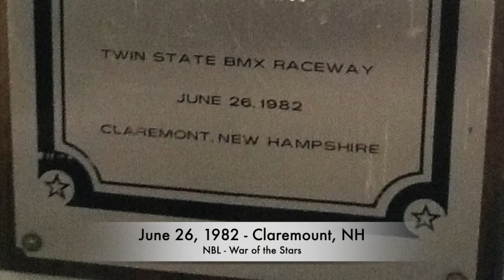1982 BMX: NBL-War of the Stars, Claremont, NH. (6/26/82)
Filmed by my father, Chris Anderson. Edited by me.

June 26, 1982 - Claremount, NH
Notes:
Most of the races included in this clip include me, my brother and sister, along with MAIN races for A & B .

BMX racing was notorious for extravagant and large trophies at National races. And, when I won the 10-11 Open I was so excited  that I would finally be able to haul home a winner. When I got to the trophy table is was a complete let-down; Open classes were given plaques! Total bummer. The only national race I won in the main. I also got a 2nd in 11 Expert that day.

But perhaps the best memory is hearing my dad watching me make the first turn swoop and pull into first place. You can hear it in the audio; his surprise and excitement; "David's in first. Alright...come on...get it...keep it!" Still gets me every time I hear it.

He rarely spoke over his video tapes to comment on the race. The big exception was to yell at whoever was shaking the van, which in turn, made the camera shake. We heard this a lot!